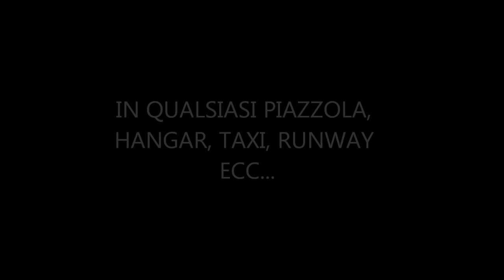GSE LAKESTORM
ESEMPIO DI ATTREZZATURA DI SUPPORTO A TERRA PER F16